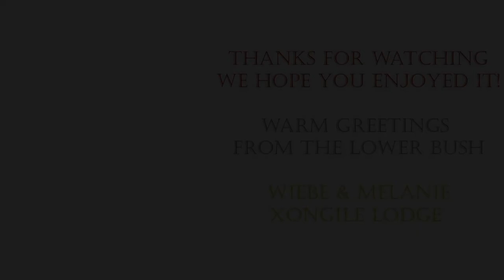[October 2018] with a baboon, a hippo, an elephant and more | XONGILE LOOKS BACK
In this video we from Xongile Lodge show you a compilation of the photos of the day and important moments in October 2018. It was, as usual, pretty busy, but we celebrated World Animal Day and we started to count down to our next trip to South Africa.

We are curious what you want to see next time, so let us know!